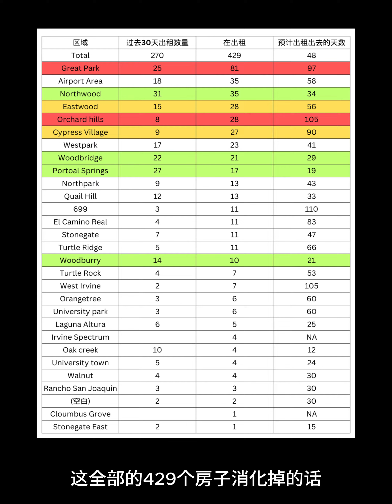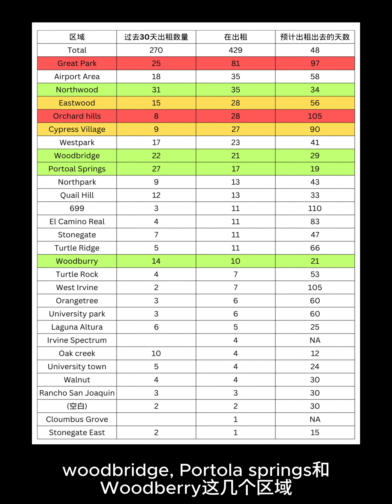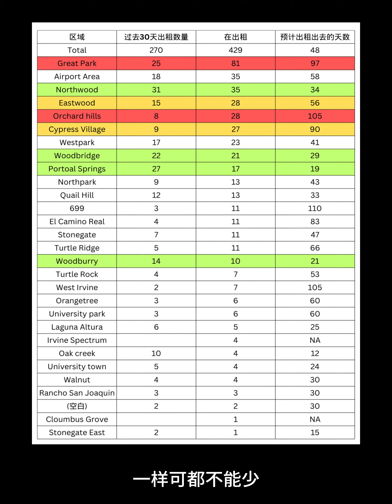预警！尔湾出租房现状，大公园地区压力最大。买投资房的区域选择，太重要了！尔湾卖房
随着年底开发商大量交房，大量新房涌入出租市场，尤其是大公园地区，出租压力非常大。一旦空置3个月，损失还是很大的。
        接下来的一年，闭着眼睛买房的日子，已经一去不复返了。投资房可以继续买，但是非常考验投资者的眼光，区域的选择，显得尤其重要。人多的地方，尽量不要去了。
我们是位于美国加州尔湾的全职房地产经纪人团队，我们严格遵守美国买房/卖房流程，帮助客户严格把关，确保客户顺利买房/卖房。

我们的优势：
（1）我们拥有超过 18年的销售和市场推广的经验，具有很强的沟通和谈判技巧。
（2）我们专注于社交媒体营销，通过强有力的推广，帮助我们的客户以更高的价格出售他们的房子。
（3）凭借着我们对尔湾及周边地区的深入了解，为我们的客户在寻找房子时提供巨大的价值。
（4）作为全职的夫妻团队，我们为您提供个一对一的个性化服务。
（5）我们精通英语、普通话和粤语。

我们期待成为您的终身置业顾问！有关美国尔湾卖房/买房的注意事项，欢迎随时联系我们咨询。